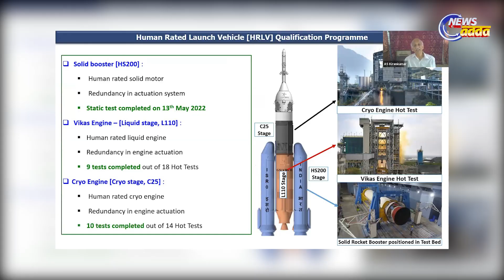ISRO to Commence Unmanned Flight Tests for the ‘Gaganyaan’ Mission